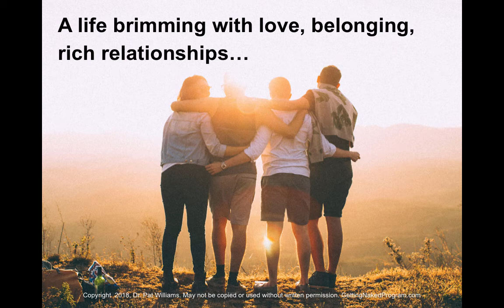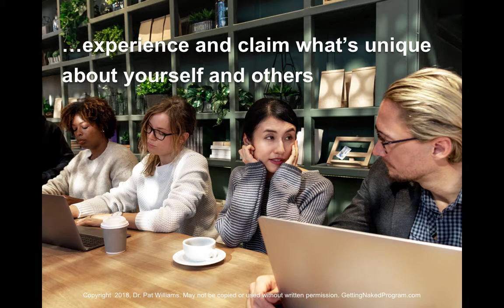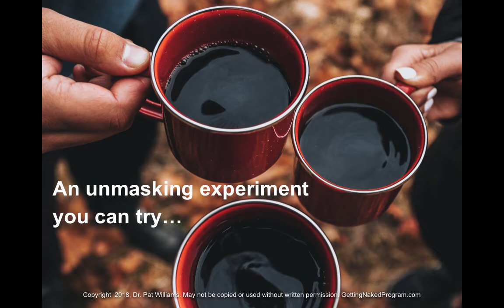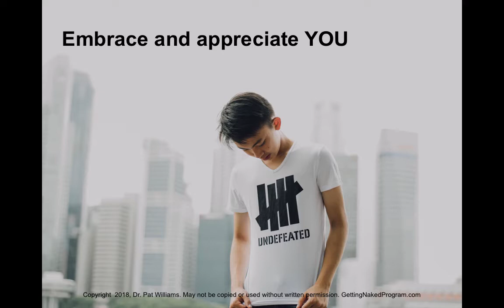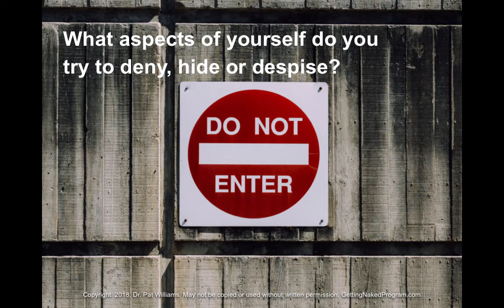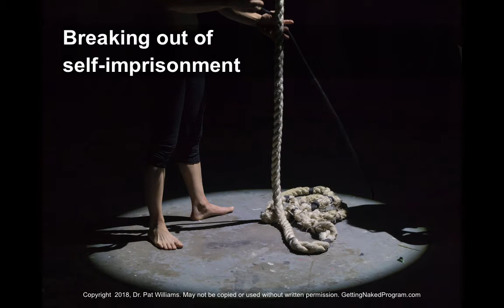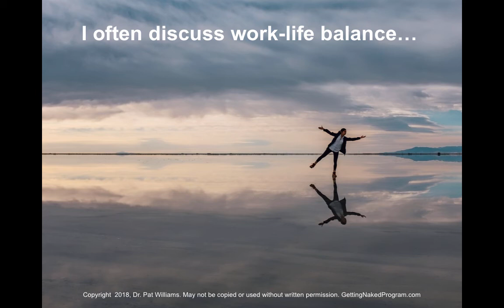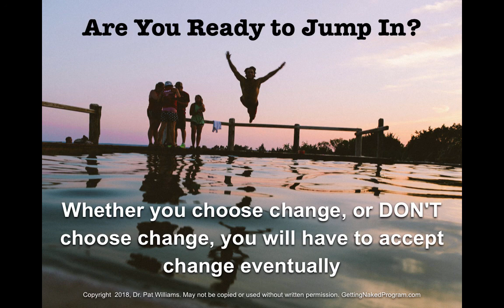Dr Pat Williams Seminar Video